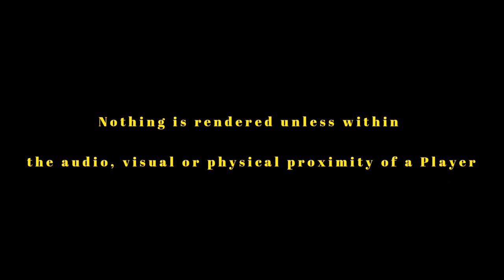3. Office of ArcticAdopted: Back to Alpha State - Day Before Tomorrow (v1.12)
Day Before Tomorrow (v1.12)
Starts Now!
Season One - Story Two - Volume Two - Remake

We appreciate your patience during this Open Beta process.

Also soon!..
Volume Three: Within the Looking Glass
Volume Four: Final Boarding Call
Volume Five: Temporal Directives Parts One & Two

More Credits in the Comments.  The Music Credits took all the space.

Music Credits
Pucker Up - Opening Theme